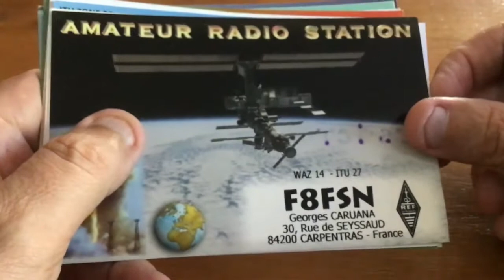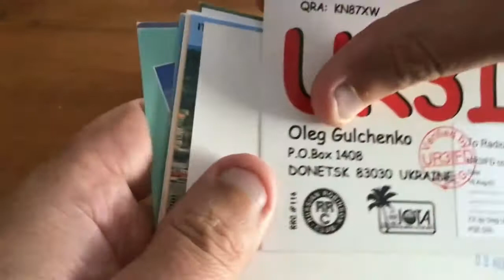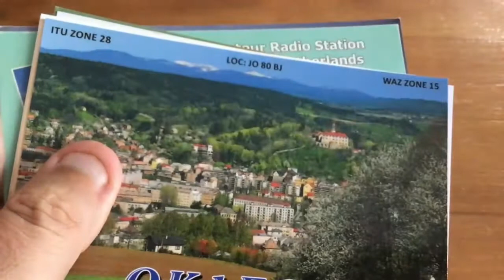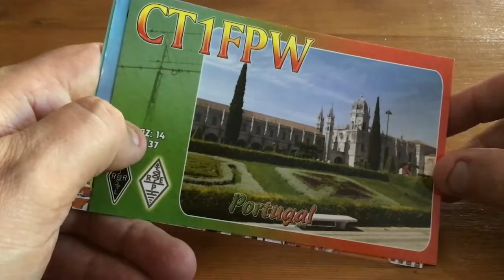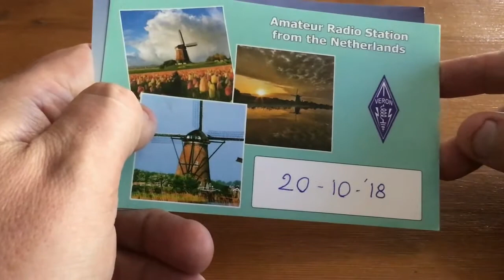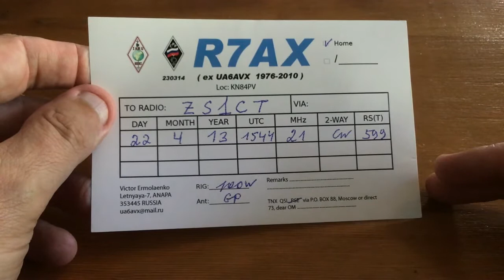Latest QSL cards to arrive at the CTARC - 27-03-21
Some came fast, some came slow.. but we will reply to all in the log!